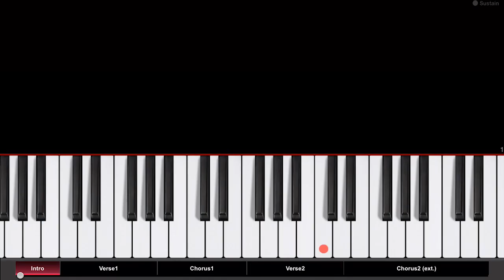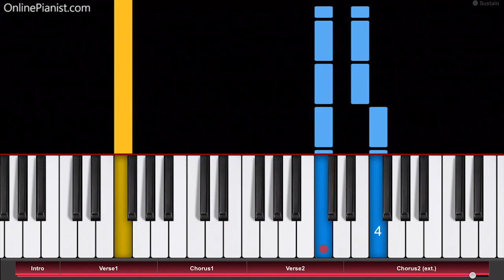Alessia Cara - How Far I'll Go - EASY Piano Tutorial - Disney's Moana Soundtrack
“How Far I’ll Go” is one of the greatest songs from the “Moana” soundtrack!

Check out the full piano tutorial for “How Far I’ll Go” on our

Alessia Cara's song "How Far I'll Go" was released in November 2016.

It was written by Lin-Manuel Miranda for the soundtrack of the Disney movie "Moana" and is included on the official soundtrack album, which reached #5 on the Billboard 200 chart!

"How Far I'll Go" was also nominated for a Golden Globe Award!

On our website, we also have a piano tutorial for Alessia Cara’s hit “Here” - take a look

We also have tutorials for other songs from the Moana soundtrack (like Jemaine Clement’s “Shiny”), as well as many other songs from Disney movies (from Frozen Cinderella), as well as countless other songs from movies and TV (like the theme from House of Cards, famous melodies from Star Wars, opening themes from the Simpsons, Family Guy and Steven Universe, as well as many great songs from Anime shows and much more!)